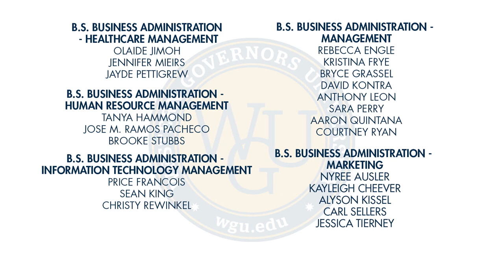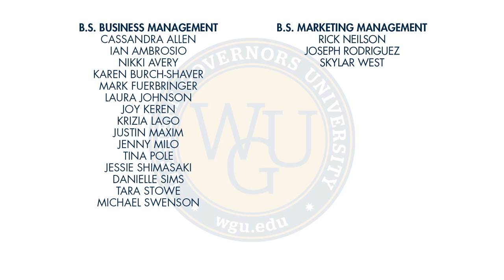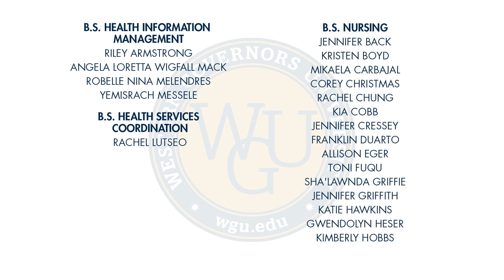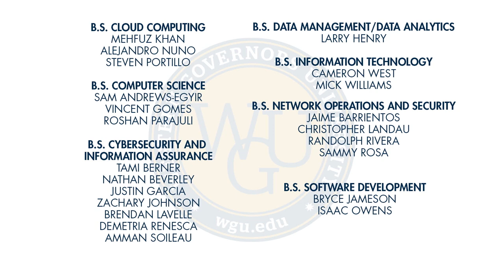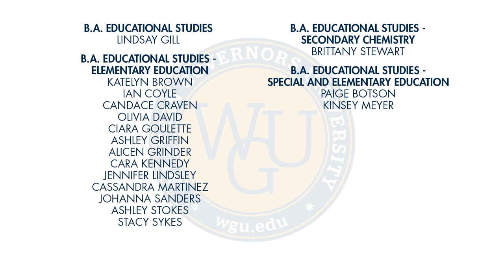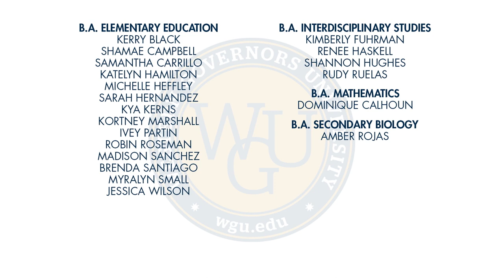WGU 2022 Winter Virtual Commencement - Conferral of Bachelor's Degrees